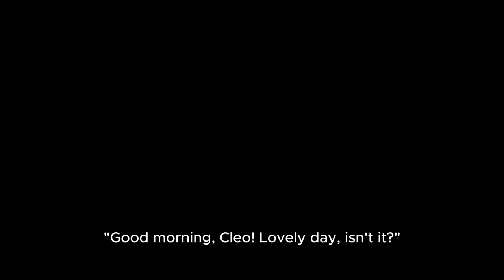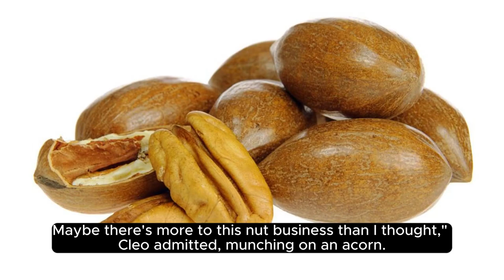Whiskers & Whiskers: A Nutty Tale of Squirrel-Cat Friendship on Maple Street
Join Nutmeg, the spirited squirrel, and Cleo, the sleek gray cat, on a heartwarming adventure through the treetops of Maple Street. In this delightful video, witness the unexpected friendship that blossoms between these two unlikely neighbors as they explore the wonders of their cozy neighborhood. From acorn-filled hideouts to shared laughter on sun-kissed branches, 'Whiskers & Whiskers' invites you into a world where differences are celebrated, and the joy of friendship knows no bounds. Get ready for a charming tale of camaraderie, curiosity, and the sweet surprises that life brings when you least expect them!